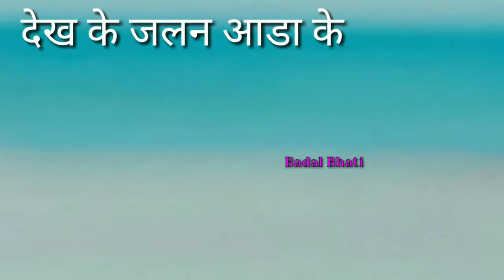Parindey Official Whatsapp status 2019 Sumit Goswami Gulzar Chaniwala 2019 New Haryanvi Attitude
PARINDEY New Most Popular Haryanvi Songs Haryanavi 2019. Starring with SUMIT GOSWAMI , SHANKY GOSWAMI Song by Directed by Deepesh Goyal Music Label "Sonotek Music ". ♪ iTunes ♪ Hungama ♪ JioSaavn ♪ Gaana ♪ Google Play ♪ Wynk ♪ Amazon Prime Music Song: PARINDEY Singer: SUMIT GOSWAMI Starring: SUMIT GOSWAMI , SHANKY GOSWAMI Writer: SUMIT GOSWAMI Music: KAKA Mix & Mastering: D CHANDU Director - Deepesh Goyal